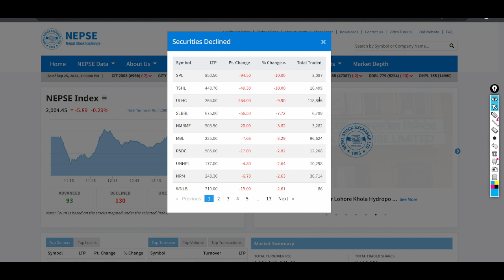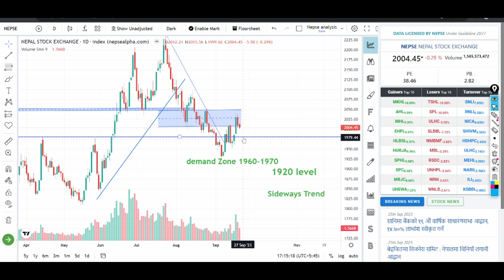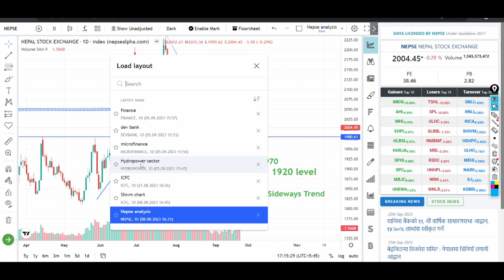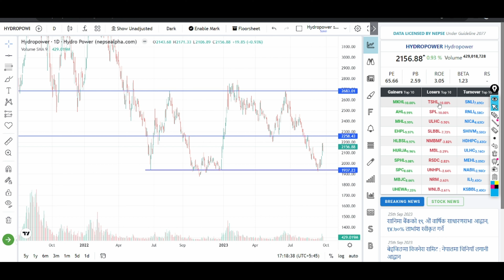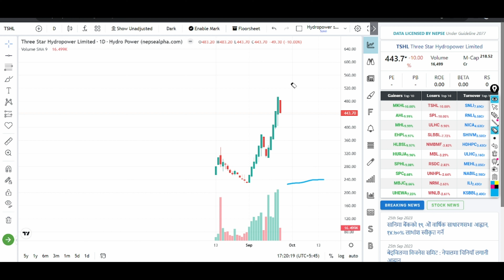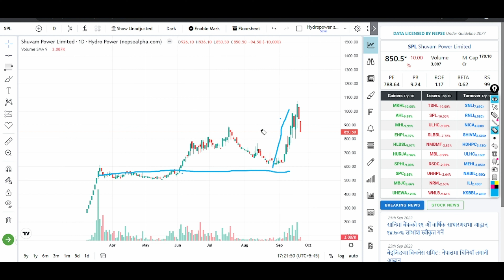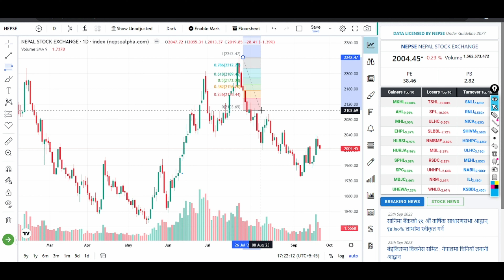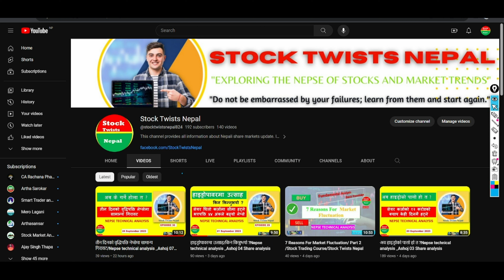बजार अब कता जाला ?/Nepse technical analysis _Ashoj 08 Share analysis